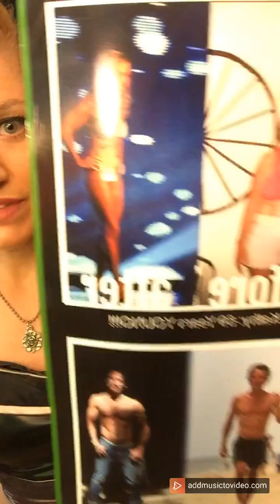Medicine Ball Work 😎💪Lean muscle mass gains in strength building💪😎 -Lean Muscle Gains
😎💪Lean muscle mass gains in strength building💪😎

And can you help me name my newest workout outfit design?😄